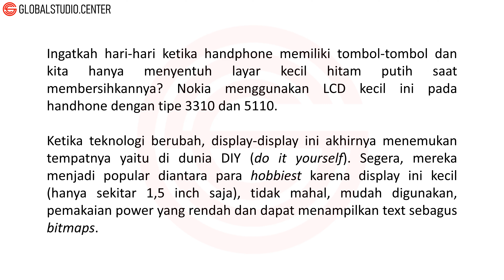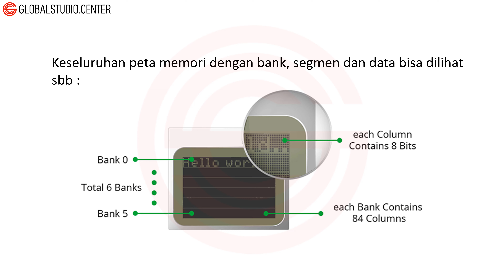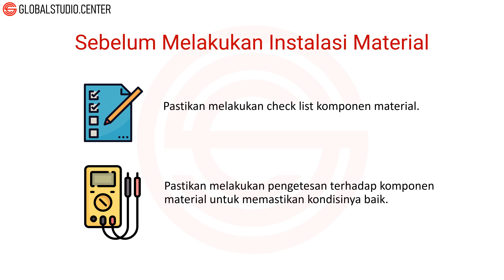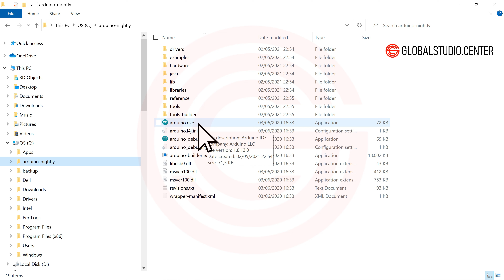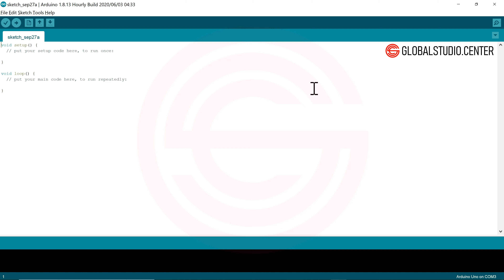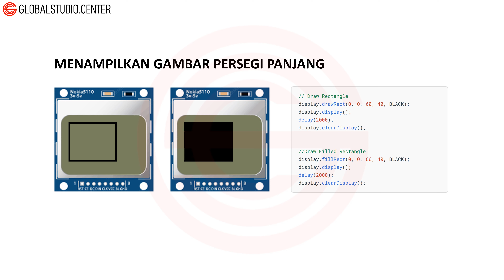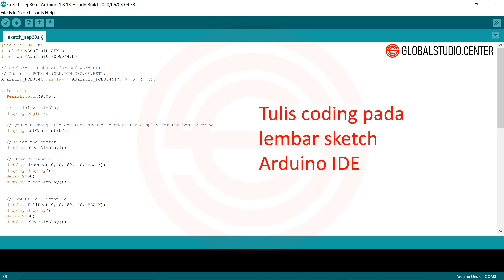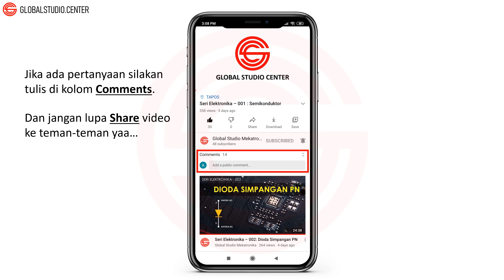Seri Arduino – 022: Gambar Dasar Pada Graphic LCD Display Nokia 5110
Global Studio Center

Ingatkah hari-hari ketika handphone memiliki tombol-tombol dan kita hanya menyentuh layar kecil hitam putih saat membersihkannya? Nokia menggunakan LCD kecil ini pada handhone dengan tipe 3310 dan 5110.